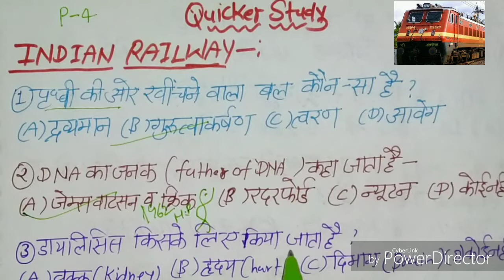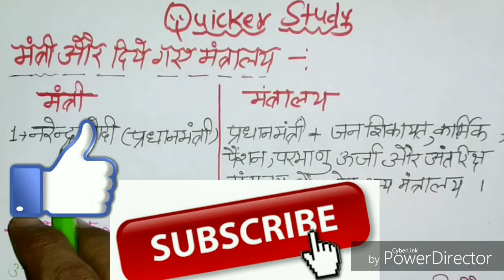Indian RAILWAY RRB PAPER Imp//रेलवे परीक्षा में सफलता के लिए 🤨 ख़ास।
टांपिक:

Indian Army;
SSC GD Constable;
अन्य टांपिक-

धन्यवाद,